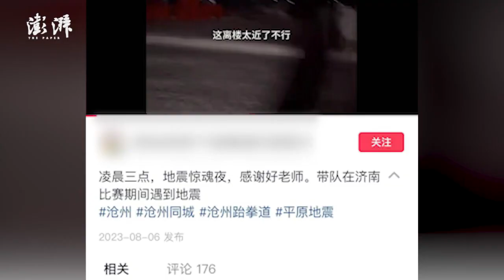地震时老师求开门保安称需请示，老师：学生顺利撤离理解保安